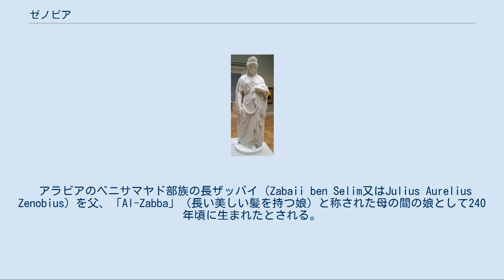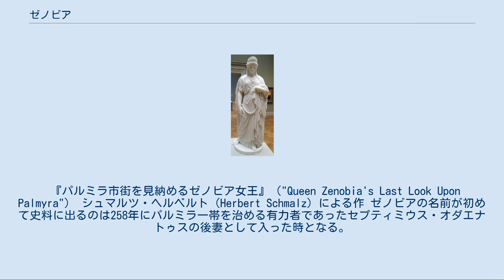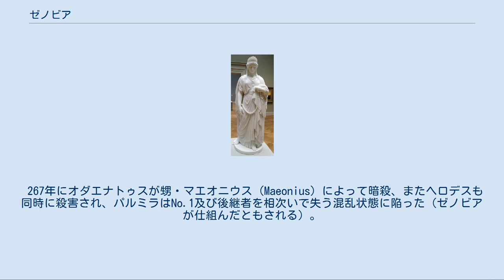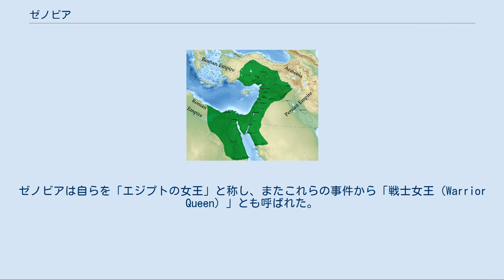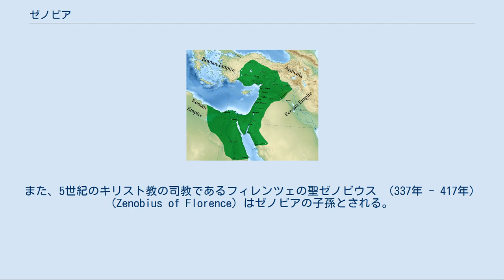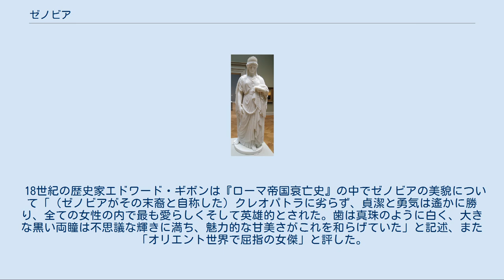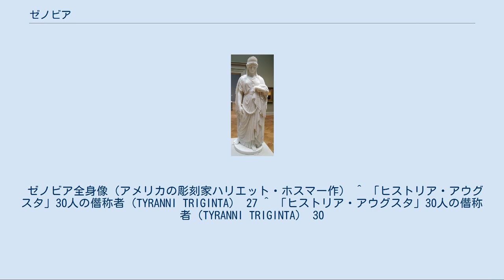ゼノビア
ゼノビア（ラテン語: Zenobia）は、3世紀に存在したパルミラ帝国の「女王」と呼ばれた人物である。
パルミラにあるギリシア語・パルミラ語合璧碑文では、パルミラ語（アラム語パルミラ方言）で「最も傑出した敬虔なる女王、セプティミア＝バト＝ザッバイ」（ ספטמיא בת זבי נהירתא וזדקתא מלכתא spṭmy' bt zby nhyt' w zdqt' mlkt' ）と記されている。
 アラビアのベニサマヤド部族の長ザッバイ（Zabaii ben Selim又はJulius Aurelius Zenobius）を父、「Al-Zabba」（長い美しい髪を持つ娘）と称された母の間の娘として240年頃に生まれたとされる。
名前はラテン語で「Iulia (or Julia) Aurelia Zenobia」、「アラビア語: الزباء بنت عمرو بن الظرب بن حسان ابن أذينة بن السميدع‎ 」（アルファベット表記：al-Zabba' bint Amr ibn Tharab ibn Hasan ibn 'Adhina ibn al-Samida'）であったが、一般には「ἡ Ζηνοβία」（ギリシア語）、「Zenobia」（ラテン語、結婚後は「Septimia Zenobia」）と呼ばれることとなった。
なお、公文書には「Bat-Zabbai」（Al-Zabbaの娘の意味）との表現も見られる。
 父・ザッバイの祖先は2世紀後半にローマ市民権を取得したとされ、セプティミウス・セウェルス帝の皇后として知られるユリア・ドムナとも近い関係であったと伝わる。
父ザッバイは少なくとも229年にシリアの部族長であった。
母はギリシア人だったという説が有力であるが、ゼノビアが古代エジプト語に堪能であったこと及び古来のエジプト文化に大変精通していたことからエジプト出身であったとの見方もある。
いずれにせよ、ゼノビアの前半生・出生には不明点が多い。
エジプト語以外にもラテン語・ギリシア語・シリア語・アラビア語に通じ、学問にも秀で、側近で哲学者でもあったカッシウス・ロンギヌス（en）の指導を受けてホメロスとプラトンの比較論や歴史書を著したとされる（いずれも散逸）。
 『パルミラ市街を見納めるゼノビア女王』（"Queen Zenobia's Last Look Upon Palmyra"） シュマルツ・ヘルベルト（Herbert Schmalz）による作 ゼノビアの名前が初めて史料に出るのは258年にパルミラ一帯を治める有力者であったセプティミウス・オダエナトゥスの後妻として入った時となる。
その後、ゼノビアにとって初子となるルキウス・ユリウス・アウレリウス・セプティミウス・ウァバッラトゥス・アテノドラス（以下ウァバッラトゥス）も生まれた（オダエナトゥスには前妻との間に1子（ヘロデス Hairan が有）。
オダエナトゥスはガッリエヌス帝に叛旗を翻して皇帝を僭称したティトゥス・フルウィウス・ユニウス・クィエトゥスの討伐やサーサーン朝の首都クテシフォンへ2度も攻め入る等の功績を挙げてガッリエヌスの信頼を勝ち得た。
それら遠征にゼノビアはパルミラ軍に同行しただけでなく、軍装を纏い、その智謀でオダエナトゥスを支えた。
 267年にオダエナトゥスが甥・マエオニウス (Maeonius) によって暗殺、またヘロデスも同時に殺害され、パルミラはNo.1及び後継者を相次いで失う混乱状態に陥った（ゼノビアが仕組んだともされる）。
ゼノビアはウァバッラトゥスをオダエナトゥスの後継者に据えると共に自らはその共同統治者となることで、一連の事態を収拾することに成功した。
 ガッリエヌス（在位253年 - 268年）の治世下より上述したような功績もあってガッリエヌスよりローマ帝国東部属州を委任されていたオダエナトゥスはパルミラを根拠地として既に半独立（パルミラ帝国）の状態であった。
西方属州にはガリア帝国が割拠、北方属州へはゴート族等の北方異民族の侵入が相次ぐ中、268年にはガッリエヌスが暗殺された。
 ゼノビアはローマの迷走に乗じる格好で「サーサーン朝の侵略からローマ東部属州を護る」という名目で皇帝直轄領アエギュプトゥス（エジプト）及びカッパドキアやパレスティナ、カルケドン等のローマ東部属州・都市に軍を...